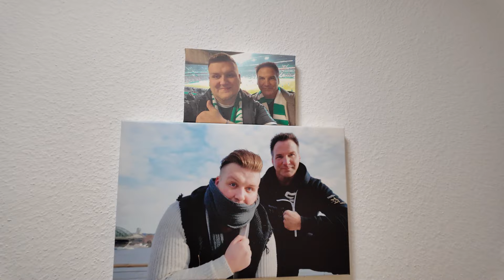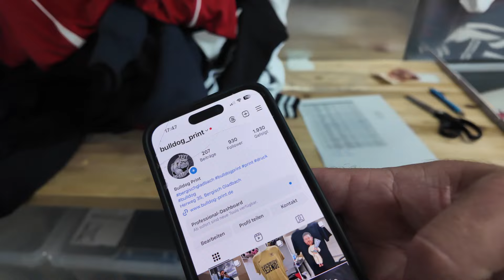DIEGO TRIKOT! OMG!! - Riesen Überraschung + Original Diego Trikot bedrucken!